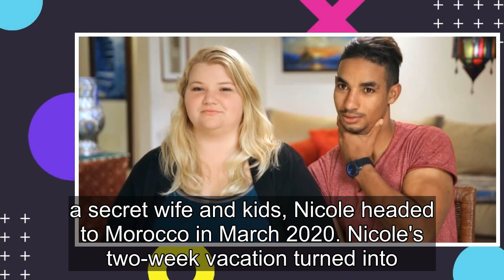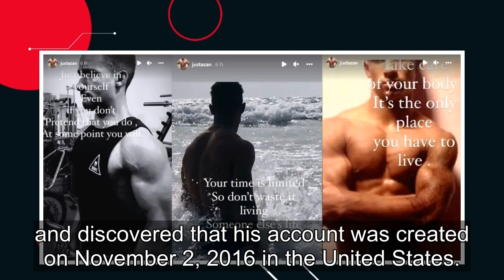90 Day Fiancé: Azan Posts Thirst Trap Pics After Nicole Admits Shes Lonely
Former 90 Day Fiancé star Nicole Nafziger may have been penning heartbreaking posts on Instagram about loneliness but does her ex Azan Tefou posting photos of his ripped body have anything to do with it? Moroccan man Azan, also known as Hasan M'Raoni, wasted no time in flaunting his physique right a...
90 day fiance,90 day fiance before the 90 days,
90 day fiance full episodes,90 day fiance the other way,90 day fiance single life,90 day fiance tell all